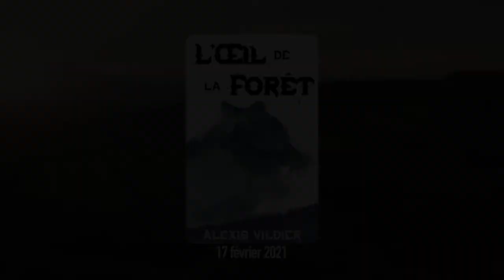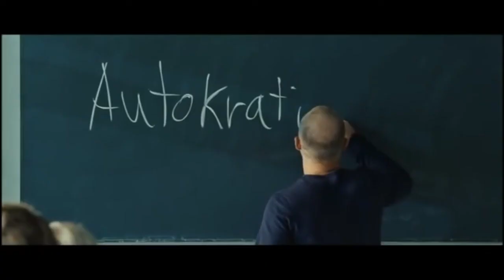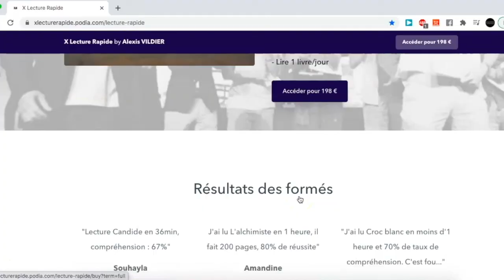ils sont devenus Nazi en 4 étapes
Chapitre :
Intro 0:00
Etape 1 1:46
Etape 2 3:40
Etape 3 5:00
Etape 4 5:45
Fin 6:55

La Vague - Todd Strasser

Mes livres ///
L'Œil de la Forêt
Lettres à un jeune lecteur
XX KAISER

Musiques utilisées :
|Musique libre de droits| JediProd - The Flying Assassin